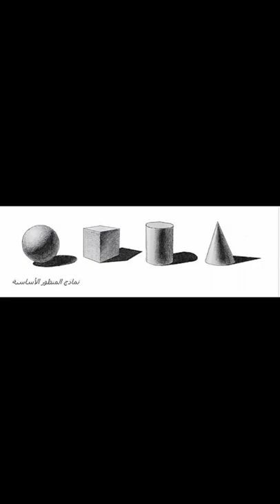تعلم الرسم وستنبهر بتجربتك الاولى للرسم || drawing for beginners 2022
تعلم الرسم بطريقة رسم سهل عندما تطبق هذه القواعد وتمرن يدك قبل رسم صورة معينه وعندما تأتي لترسم ستجد نفسك ترسم بصورة جدا جديدة بعدها ...خاصة اذا كانت اول محاول رسم لوحة معينه
اكتبو لي أراكم ومدى استفادتكم من الفيدو رأيكم يهمني 🤗

drawing lessons

drawing for beginners and you will learn to draw in step by step 2022
شكرا جزيلا لكم على حسن المتابعة